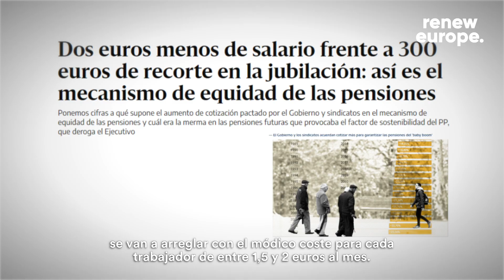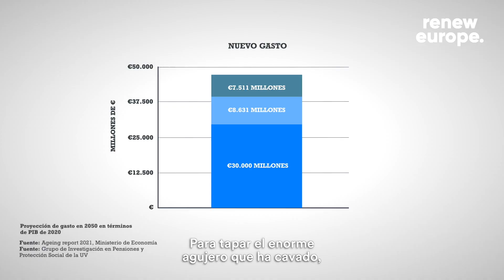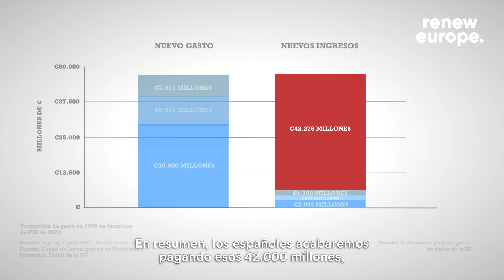Pensiones: una reforma con TRAMPA. Opinión con datos.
El Gobierno ha propagado un bulo gigante: la reforma de la pensiones costará sólo 2€ al mes a cada trabajador.

La verdad es que nos podría costar hasta 200€ al mes, 100 veces más. Os lo explico en este vídeo.